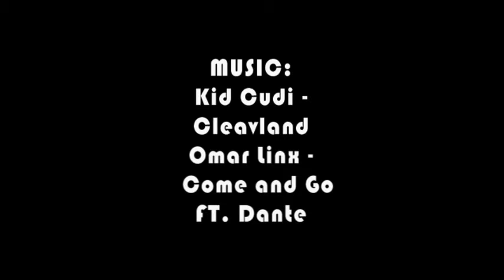SoaR with SpidR Day1 l RaceTrack l ft NasMaul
thank you guys for all your support hope all you guys like my new series! also hope you guys enjoyed my bro nas you will be seeing him more often in more eps to come!

Omar Linx -
Come and Go
ft. Dante

Kid Cudi -
Cleavland
(instrumental)